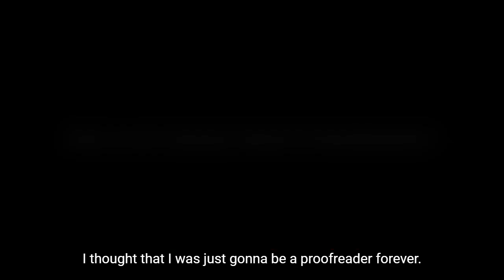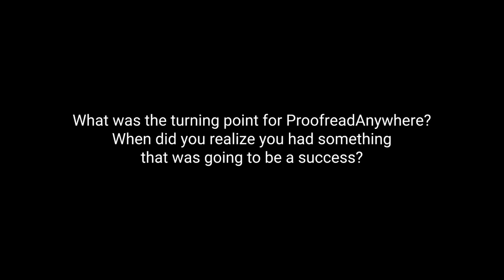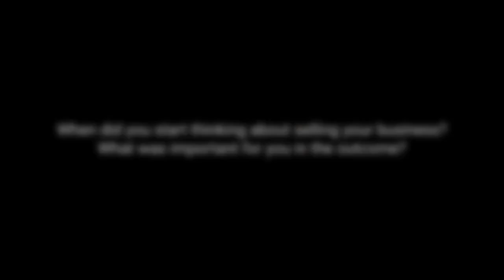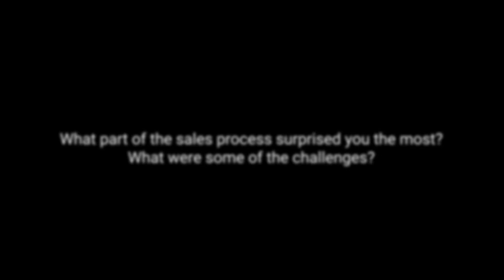7-Figure Founder Exit - Caitlin Pyle's Journey Founding Proofread Anywhere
Entrepreneur Caitlin Pyle shares her experience selling her digital products business, Proofread Anywhere, with award-winning global M&A Advisor FE International.

The team at FE International works extremely hard to exceed expectations at every turn. Over the past decade, our team has adapted and fine-tuned the marketing and acquisition process to create a proven and efficient model that gets results for buyers and sellers alike.